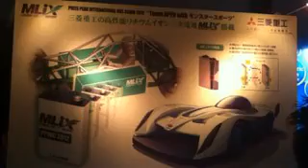【 スイマガ 取材裏】モンタジパイクスEV三菱重工バッテリMLIX PPIHC 2012 1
2012 Team APEV with モンスタースポーツパイクスピークEVチャレンジ 三菱重工バッテリMLIX PPIHC 2012